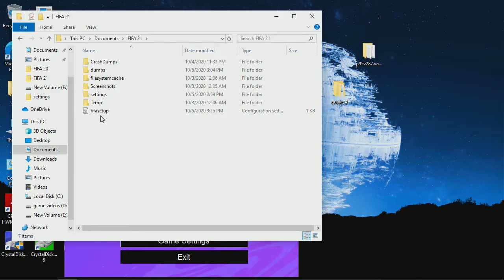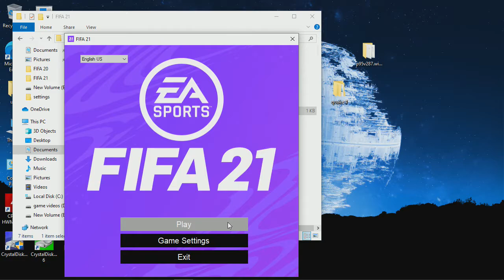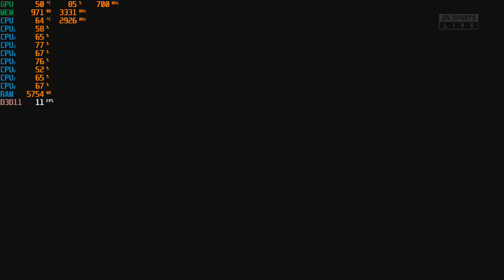FIFA 21 - With The Radeon HD 5570 + The Intel I7 860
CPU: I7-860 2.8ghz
GPU: Zotac GTX 1050 TI
Psu: APEVIA ATX-BT550W (550w)
Ram: 10gb ddr3 1333mhz
OS: Win10 Pro
Res: 800x600
Settings: Low, DX11